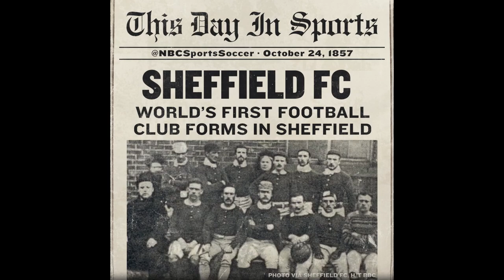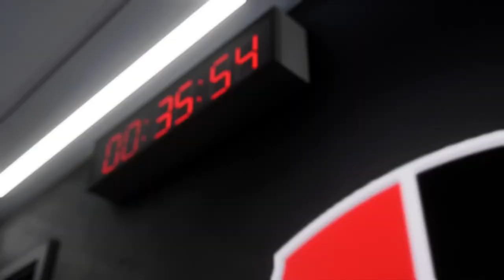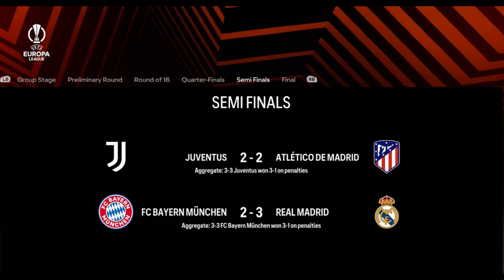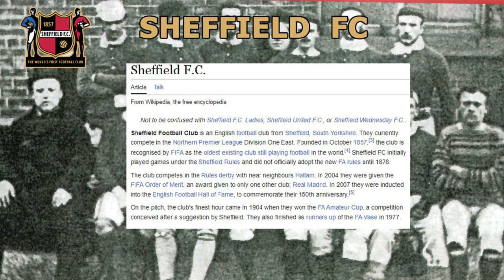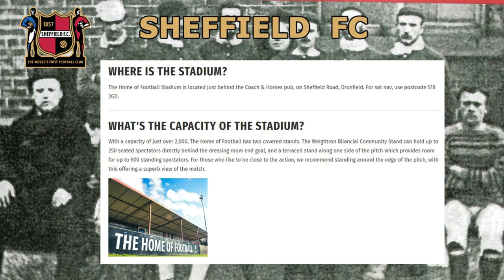We love European Cup nights! - Sheffield FC - Back to Glory Days - S09E22 - FC24